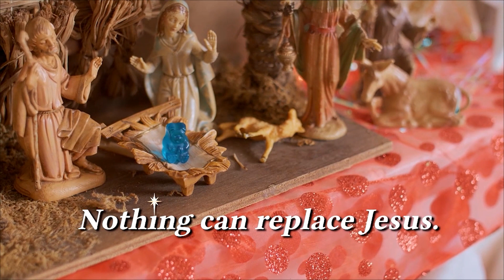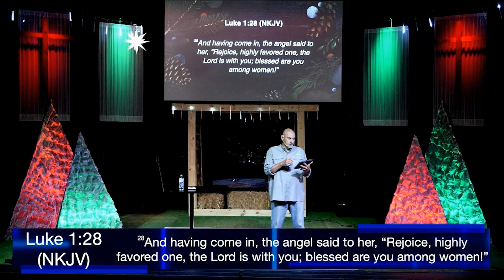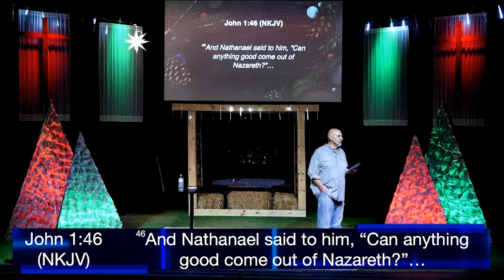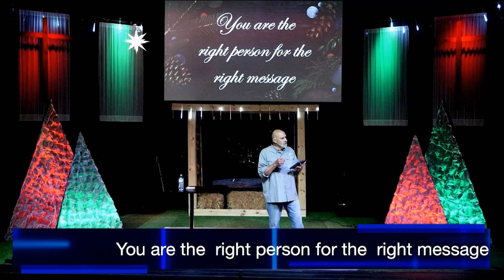Christmas In Action